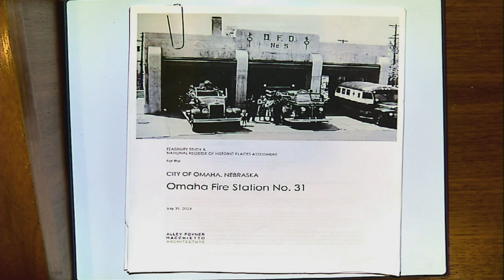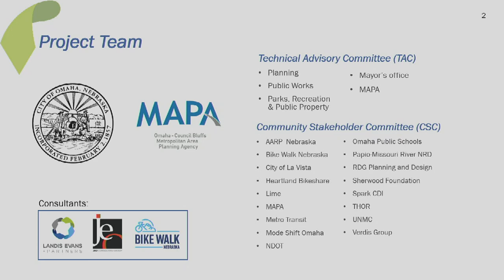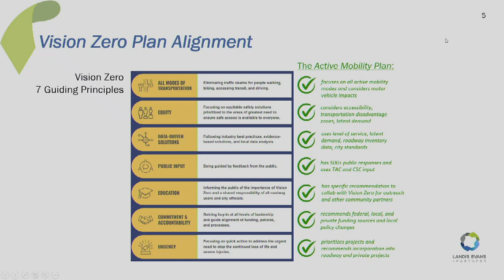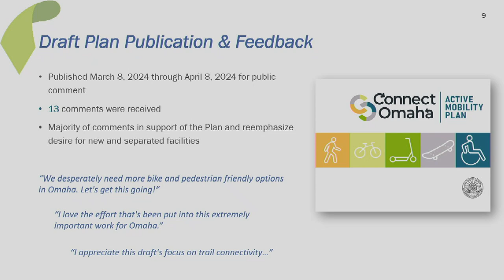Omaha Nebraska City Council meeting July 23, 2024